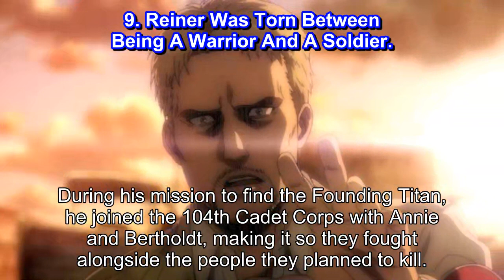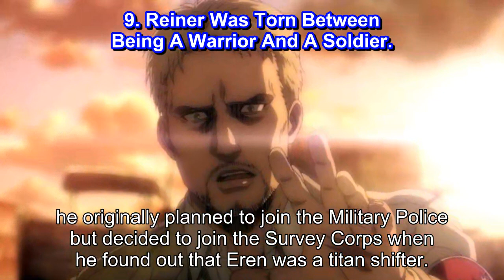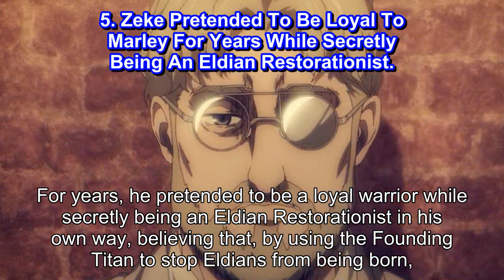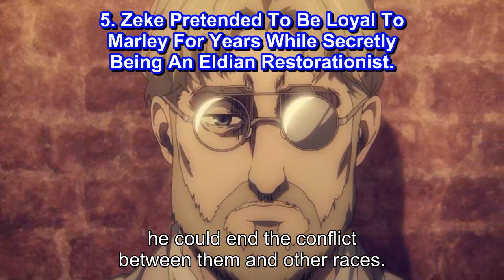Attack On Titan 10 Characters Who Switched Sides